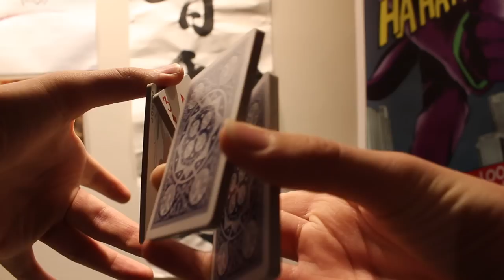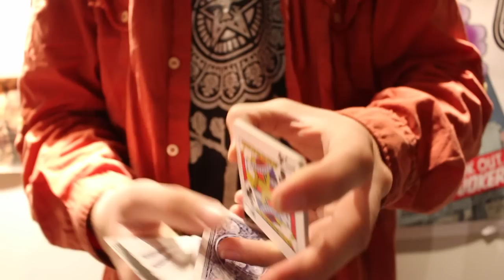crystal.//Cardistry//Tutorial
Hi everybody today a quick tutorial from a move i had created. Very simple, good effect and very smooth if it's done good. Hope you guys enjoy !